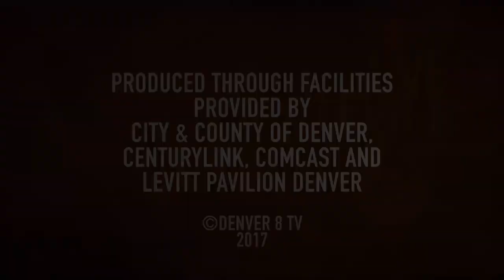Live @ Levitt - John Fullbright with The Drunken Hearts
Levitt Pavilion Denver is a non-profit established with the purpose of building community through music with 50 free concerts. This show features John Fullbright with The Drunken Hearts.